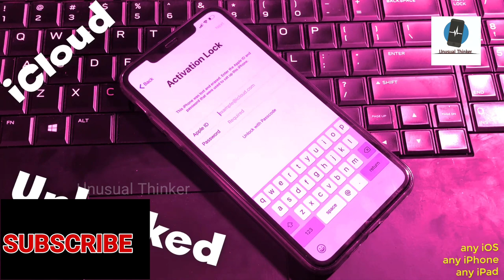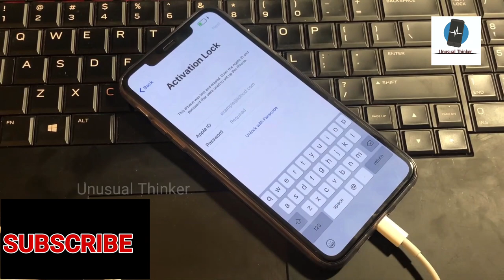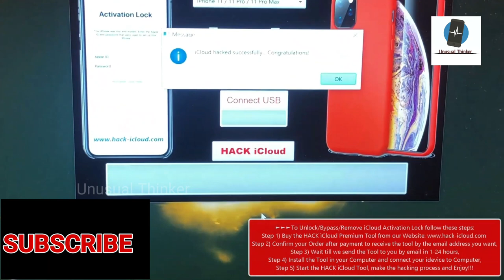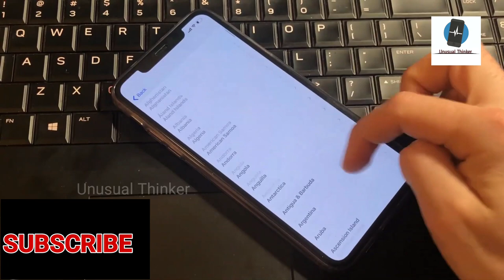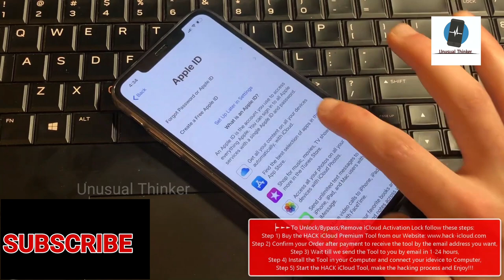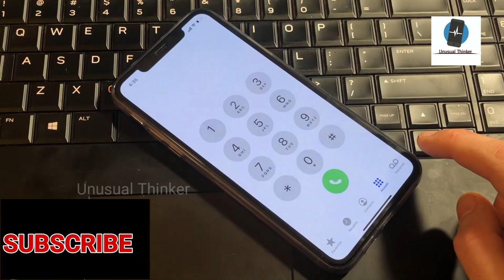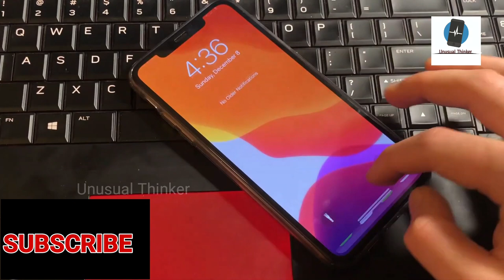Checkra1n Windows iCloud Bypass call fix network Activation Lock cellular data iPhone 11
Hello friends. As you may know, now you can Bypass iCloud Activation Lock with Checkra1n Jailbreak, but the problem is that it is only for Mac OS and after Checkra1n Bypass the iPhone or iPad can not make Calls and Use Aplle  services...
Checkra1n Bypass Compatibility: iPhone 5s - iPhone X!
Checkra1n Bypass Supported iOS: 12.3 to latest version!
Checkra1n Bypass bugs: no Calls(no Sim), no Apple services.
Checkra1n Bypass OS: Mac OS

➡➡➡➡➡{Checkra1n ICloud Bypass full Fix}⬅⬅⬅⬅⬅
►So we suggest you our HACK iCloud Premium Tool v4.0(supported on Windows/Mac/Linux) which can fully Bypass the iCloud Activation Lock and make your iCloud Locked iPhone or iPad fully working again with also Calls and Apple services!!!

►►►To Unlock/Bypass/Remove iCloud Activation Lock from your iDevice:
Step 1) Buy the HACK iCloud - Premium Tool from our
Step 2) Confirm your Order after payment to get the Premium Tool,
Step 3) Download the HACK iCloud Tool after payment confirmation,
Step 4) Run the Tool in your Computer and connect your idevice to Computer,
Step 5) Start the hacking process and Enjoy!!!

►In this video we demonstrate How to Remove iCloud Lock from iPhone 11 Pro Max on iOS 13.2.3 , but you can still use our tool to Remove iCloud Activation Lock form any idevices listed here...
Supported on:
Any iOS - 7.x, 8.x, 9.x, 10.x, 11.x, 12.x, 13.x
Any iPad - 1, 2, 3, 4, Mini 1, Mini 2, Mini 3, Mini 4, Air, Air 2, Pro, Pro 2, iPad-2019/2020